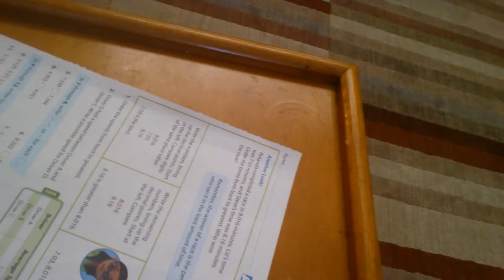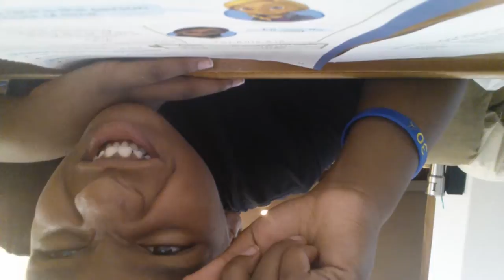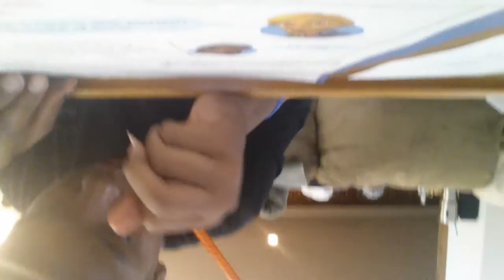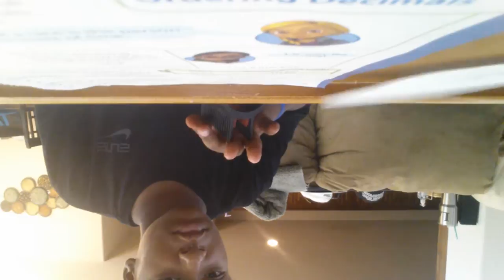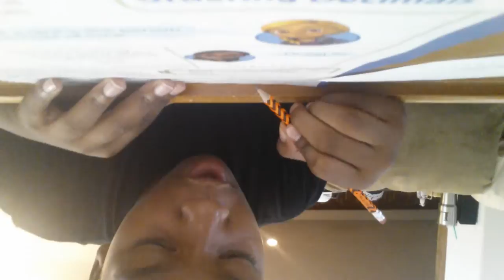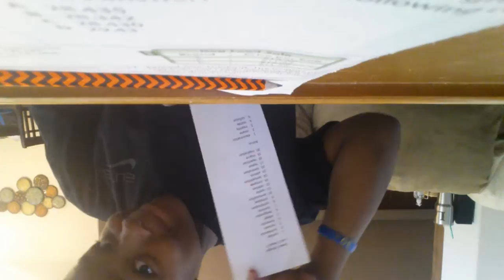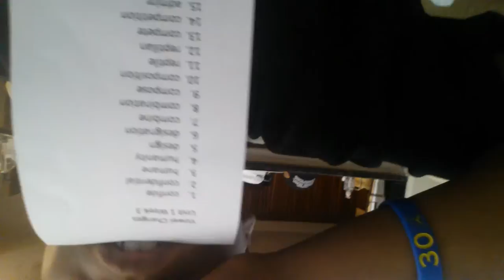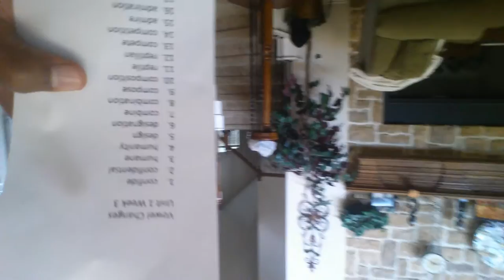Another crazy day A lot OF CHICKEN NUGGETS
FUNWITHFARRELL.WEEBLY.COM